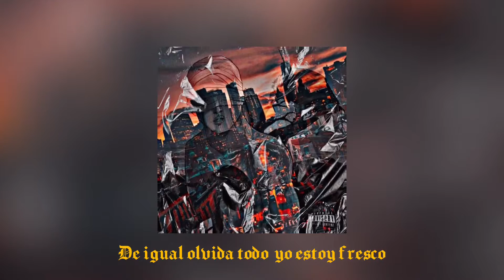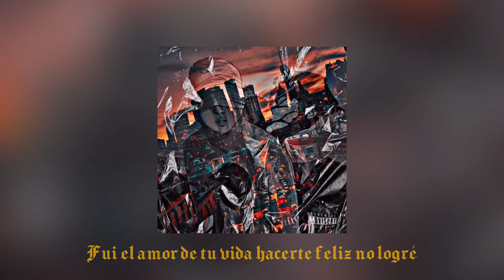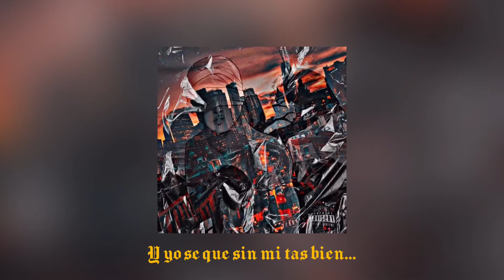21RAE B - VIRGO (lyrics)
Videolyric